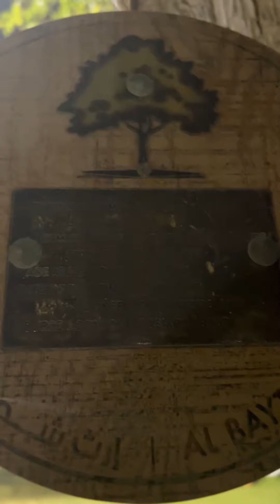Fifa worldcup stadium |Al bayt stadium|qatar